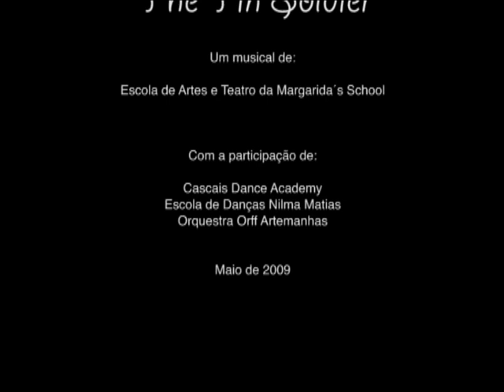Pátio dos Artistas - O Soldadinho de Chumbo (Parte 4)